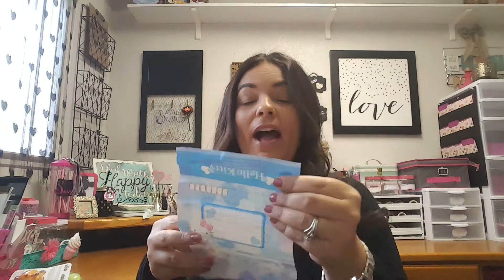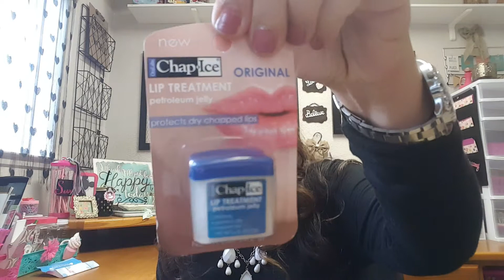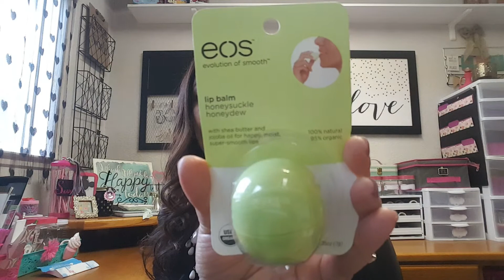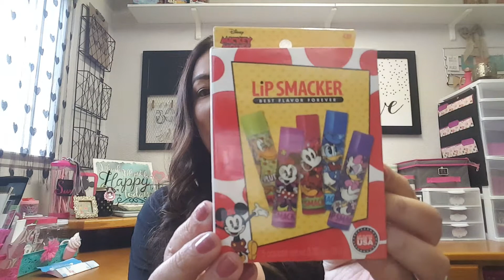Surprise Friendmail & Giveaway I Won 💕😄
Thanks for stopping by my sweet friends💕
 Check the lovely ladies out!